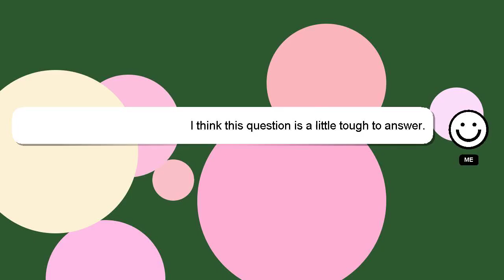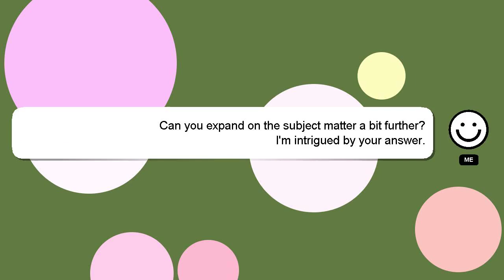How to make eggnog?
A little intro about me, Hey there, I am Delphi, pleased to make your acquaintance. I am available to help you find solutions to your inquiries. - How to make eggnog?

I am available to answer your more detailed queries via comments or chat. Your answer will be recognized and appreciated with a 'heart' from me.

*2 What we are experimenting :*